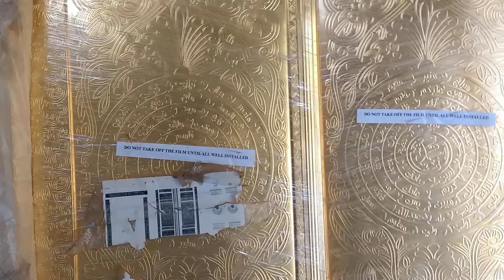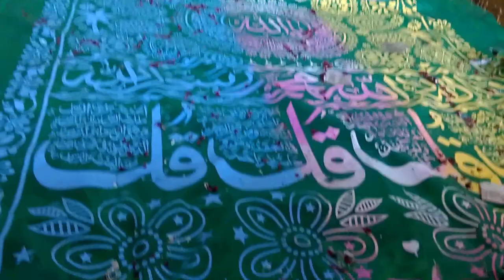Darbar Mohra Sharif Murree